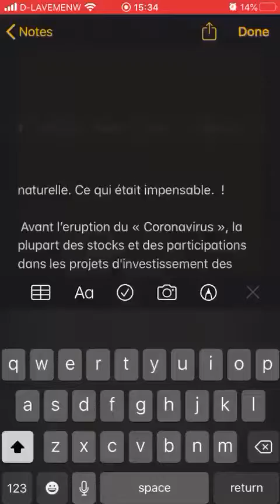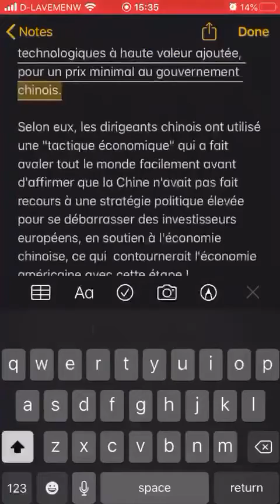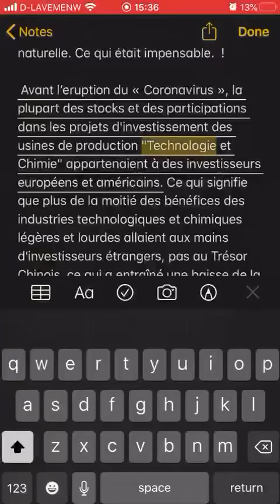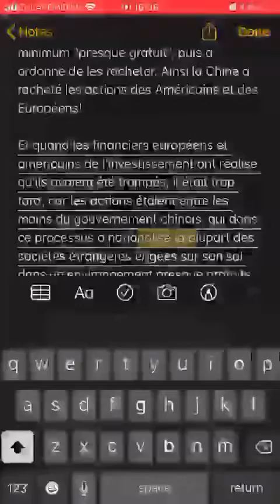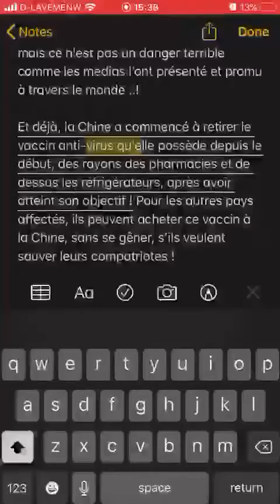Une vidéo sur le coronavirus